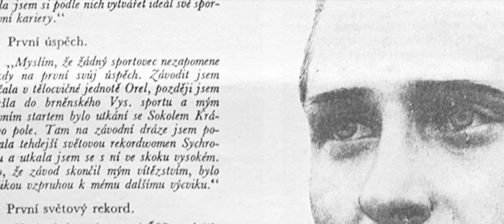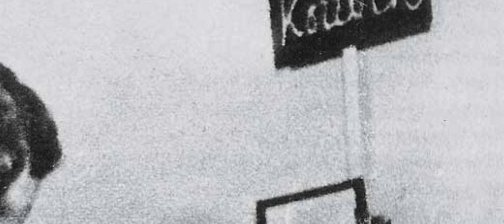Transky, body, vteřiny - trailer (Divadlo Petra Bezruče)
groteska na 800 metrů / zákulisí sportovního skandálu první republiky / skutečný příběh o tom, že s tretry nejsou žerty / náckové útočí / kdo se bojí oldřicha nového? / totální transmagedon!

autor a režie Tomáš Dianiška / v hlavní roli Jakub Burýšek

režie traileru Lukáš Melník, kamera Petr Hrubeš